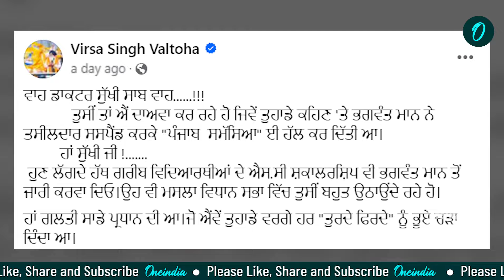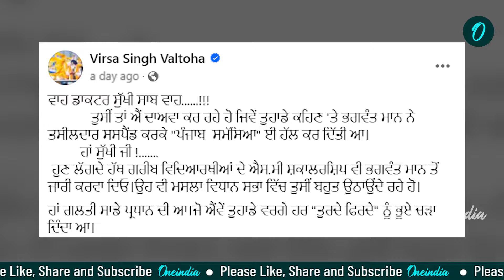ਵਲਟੋਹਾ ਦਾ ਡਾ. ਸੁਖਵਿੰਦਰ ਸੁੱਖੀ 'ਤੇ ਸ਼ਬਦੀ ਹਮਲਾ, ਕਹਿ'ਤੀ ਵੱਡੀ ਗੱਲ oneindia punjabi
ਸੁੱਖੀ ਦੇ AAP 'ਚ ਸ਼ਾਮਿਲ ਹੋਣ ਤੋਂ ਬਾਅਦ ਵਲਟੋਹਾ ਦਾ ਤਿੱਖਾ ਵਾਰ
'ਗਲਤੀ ਸਾਡੇ ਪ੍ਰਧਾਨ ਦੀ ਜੋ ਤੁਹਾਡੇ ਵਰਗੇ ਤੁਰੇ ਜਾਂਦੇ ਨੂੰ ਭੂਏ ਚੜਾ ਲੈਂਦਾ

ਪੰਜਾਬ 'ਚ ਹੁਣ 4 ਨਹੀਂ ਸਗੋਂ 5 ਵਿਧਾਨ ਸਭਾ ਸੀਟਾਂ 'ਤੇ ਜ਼ਿਮਨੀ ਚੋਣਾਂ ਹੋਣ ਜਾ ਰਹੀਆਂ ਹਨ ਕਿਉਂਕਿ ਸ਼੍ਰੋਮਣੀ ਅਕਾਲੀ ਦਲ ਦੇ ਬੰਗਾ ਤੋਂ ਵਿਧਾਇਕ ਡਾ. ਸੁਖਵਿੰਦਰ ਸੁੱਖੀ ਆਮ ਆਦਮੀ ਪਾਰਟੀ 'ਚ ਸ਼ਾਮਲ ਹੋ ਗਏ ਹਨ। ਮੁੱਖ ਮੰਤਰੀ ਭਗਵੰਤ ਮਾਨ ਦੀ ਅਗਵਾਈ 'ਚ ਆਮ ਆਦਮੀ ਪਾਰਟੀ 'ਚ ਡਾ. ਸੁਖਵਿੰਦਰ ਸੁੱਖੀ ਸ਼ਾਮਲ ਹੋਏ ਹਨ। ਜਿਸ ਤੋਂ ਬਾਅਦ ਹੁਣ ਅਕਾਲੀ ਦਲ ਦੀ ਪ੍ਰਤੀਕਿਰਿਆ ਸਾਹਮਣੇ ਆਉਣੀ ਸ਼ੁਰੂ ਹੋ ਗਈ ਹੈ | ਦੱਸ ਦਈਏ ਕਿ ਸ਼੍ਰੋਮਣੀ ਅਕਾਲੀ ਦਲ ਦੇ ਸੀਨੀਅਰ ਲੀਡਰ ਵਿਰਸਾ ਸਿੰਘ ਵਲਟੋਹਾ ਨੇ ਤੰਜ ਕਸਦਿਆਂ ਕਿਹਾ ਕਿ, ਵਾਹ ਡਾਕਟਰ ਸੁੱਖੀ ਸਾਬ ਵਾਹ. !!! ਤੁਸੀਂ ਤਾਂ ਐਂ ਦਾਅਵਾ ਕਰ ਰਹੇ ਹੋ ਜਿਵੇਂ ਤੁਹਾਡੇ ਕਹਿਣ 'ਤੇ ਭਗਵੰਤ ਮਾਨ ਨੇ ਤਸੀਲਦਾਰ ਸਸਪੈਂਡ ਕਰਕੇ "ਪੰਜਾਬ ਸਮੱਸਿਆ" ਈ ਹੱਲ ਕਰ ਦਿੱਤੀ ਹੋਵੇ । ਵਲਟੋਹਾ ਨੇ ਲਿਖਿਆ ਕਿ, ਹਾਂ ਸੁੱਖੀ ਜੀ !. ਹੁਣ ਲੱਗਦੇ ਹੱਥ ਗਰੀਬ ਵਿਦਿਆਰਥੀਆਂ ਦੇ ਐਸ.ਸੀ ਸ਼ਕਾਲਰਸ਼ਿਪ ਵੀ ਭਗਵੰਤ ਮਾਨ ਤੋਂ ਜਾਰੀ ਕਰਵਾ ਦਿਓ।ਉਹ ਵੀ ਮਸਲਾ ਵਿਧਾਨ ਸਭਾ 'ਚ ਤੁਸੀਂ ਬਹੁਤ ਉਠਾਉਂਦੇ ਰਹੇ ਹੋ। ਹਾਂ ਗਲਤੀ ਸਾਡੇ ਪ੍ਰਧਾਨ ਦੀ ਆ। ਜੋ ਐਂਵੇਂ ਤੁਹਾਡੇ ਵਰਗੇ ਹਰ "ਤੁਰਦੇ ਫਿਰਦੇ" ਨੂੰ ਭੂਏ ਚੜਾ ਦਿੰਦਾ ਆ।ਦੱਸ ਦਈਏ ਕਿ ਸ਼੍ਰੋਮਣੀ ਅਕਾਲੀ ਦਲ ਇਸ ਵੇਲੇ ਬੁਰੀ ਤਰ੍ਹਾਂ ਨਾਲ ਕਲੇਸ਼ 'ਚ ਫਸੀ ਹੋਈ ਹੈ। ਪਾਰਟੀ ਦੇ ਪੰਜਾਬ ਵਿੱਚੋਂ ਤਿੰਨ ਵਿਧਾਇਕ ਸਨ, ਜਿਨ੍ਹਾਂ 'ਚੋਂ ਸੁਖਵਿੰਦਰ ਸੁੱਖੀ ਪਾਰਟੀ ਛੱਡ ਚੁੱਕੇ ਹਨ ਜਿਸ ਤੋਂ ਬਾਅਦ ਸ਼੍ਰੋਮਣੀ ਅਕਾਲੀ ਦਲ ਲਈ ਦੁਆਬਾ ਖਾਲੀ ਹੋ ਗਿਆ ਹੈ। ਜਿਸ ਤੋਂ ਬਾਅਦ ਹੁਣ ਵਿਰਸਾ ਸਿੰਘ ਵਲਟੋਹਾ ਨੇ ਡਾ. ਸੁਖਵਿੰਦਰ ਸੁੱਖੀ ਸ਼ਬਦੀ ਹਮਲੇ ਕੀਤੇ ਹਨ |